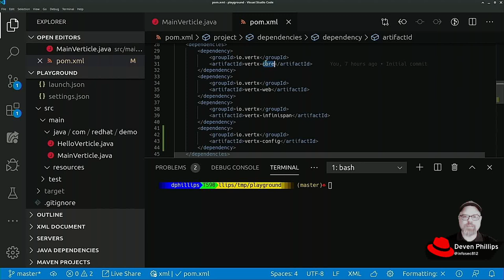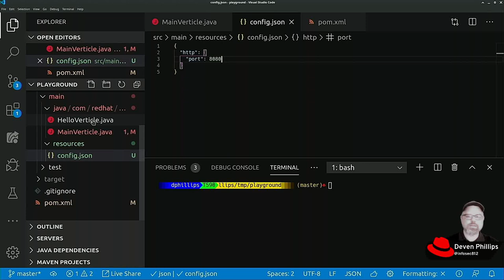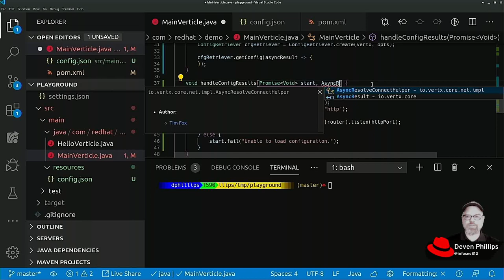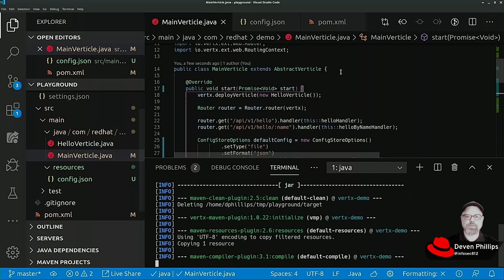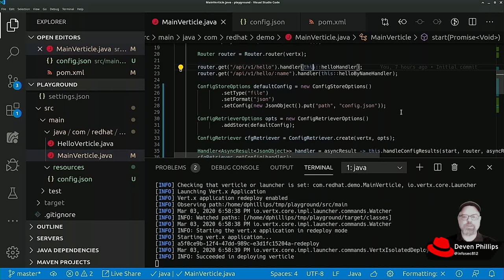Introduction To Vert.x: Configuration Stores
Wow, 6th video in the series already and moving quickly. In this segment we will refactor our code to use the Vert.x Configuration Stores and Configuration Retrievers instead of properties on the command-line.

And I have uploaded the code to GitHub and it can be found here: